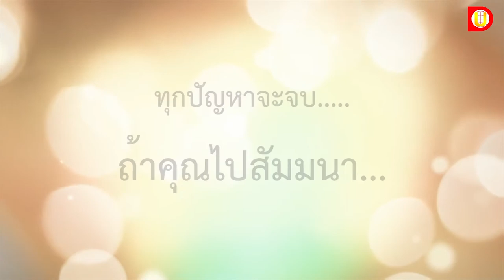Trailer 6 ขุมพลัง EP1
จะดีขนาดไหน ถ้าเราทำงานได้อย่างมีความสุขในทุก ๆ วัน
"สัมมนา 6 ขุมพลัง สร้างสุขในการทำงาน"
 จะทำให้ทุกท่านพบกับความสุขเหล่านั้น ปัญหาทั้งหลายจะหมดไป
พบกันวัน เสาร์ที่ 10 ก.พ. 2561 เวลา 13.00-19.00 น. ณ ห้อง SPD 5
สภาธรรมกายสากล
โทร.088-088-2461

แล้วพบกันนะ